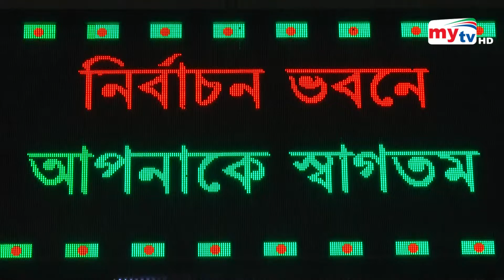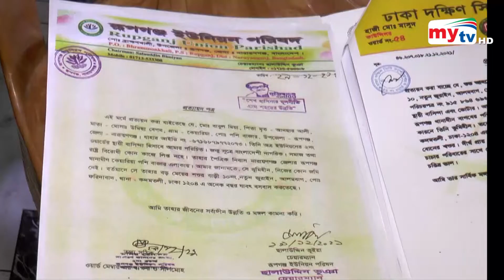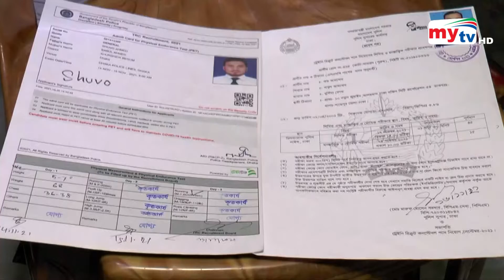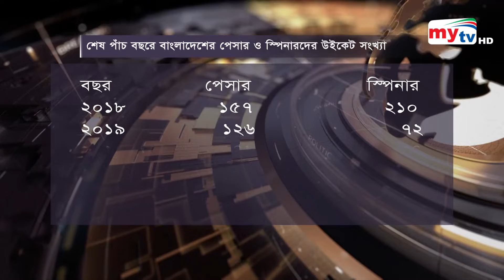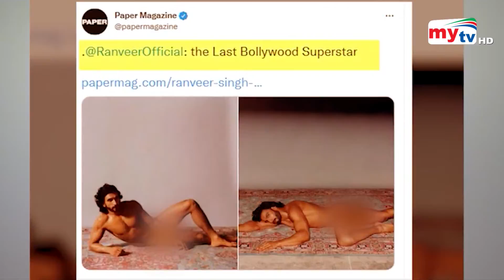Bangla News Update | 12.30 PM | 24 July 2022 | Mytv News